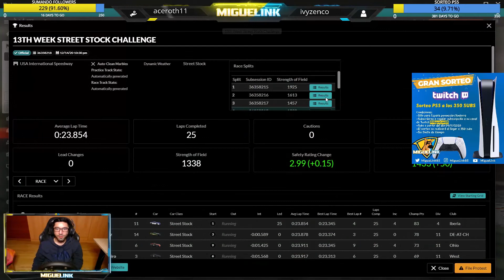iRacing - #17 - WEEK 13 - SOY MANCO PERO NO TANTO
Carreras de los directos de Twitch en Español

Parte 17 - WEEK 13 - SOY MANCO PERO NO TANTO

Puedes obtener códigos Steam (y no sólo eso) de cualquier juego o DLC's en INSTANT Gaming, usando el link.

🔴 SET UP:
Asus Rog Strix B-550-F Gaming Wifi
Ryzen 9 3900X
Gigabyte RTX 2070 Super OC Gaming Windforce
32gb RAM 3200hz
Corsair RM750
Cooler Master ML240L RGB
Logitech C310 HD
Thrustmaster T-GT + T3PGT

iRacing, anteriormente iRacing.com, es un videojuego en línea de simulación de carreras por suscripción desarrollado y publicado por iRacing.com Motorsport Simulations en 2008. Todas las carreras y sesiones de entrenamiento están alojadas en los servidores del editor. El juego simula coches, pistas y eventos de carreras del mundo real, y hace cumplir las reglas de conducta modeladas en los eventos de carreras automovilísticas reales.